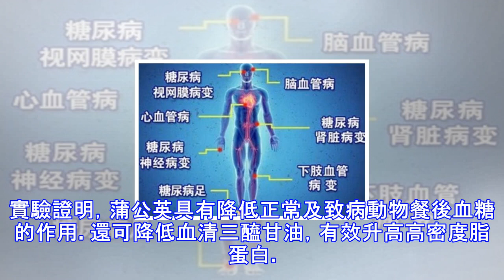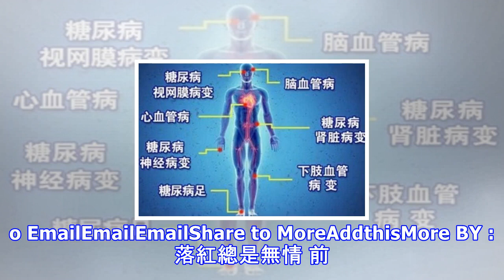新娘婚禮上暈倒，醫生說出原因，新郎堅持要離婚！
每個姑娘都希望自己是最美麗的新娘，筱筱也不例外，筱筱為了讓自己看起來更苗條一些，從早晨開始就沒有吃一口飯。結過婚的都知道，婚禮是很折騰人的，雖然人逢喜事精神爽，但迎來送往的，筱筱就有些支撐不住了，眼前一黑，就暈過去了。 　　新郎阿哲趕緊把筱筱送到了醫院，可檢查結果出來後，阿哲愣在那裡半天都沒說話。原來筱筱有糖尿病，這是之前筱筱一直沒有告訴過自己的，筱筱暈倒正是因為血糖過低導致的，幸虧送醫及時，否則都有可能出現生命危險。　　筱筱出院後，阿哲直接把筱筱送回了娘家，臨走時丟下話說，等你好些了我們去辦離婚吧。這讓筱筱完全不能接收，結婚時的誓言呢？不是說好了，疾病或衰老，都不離不棄的嗎？ 　　阿哲態度很...